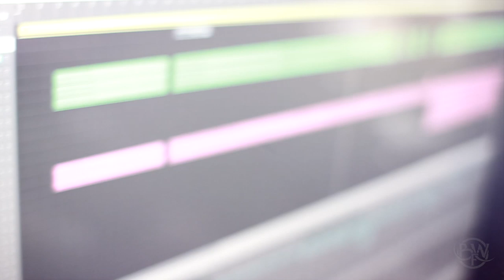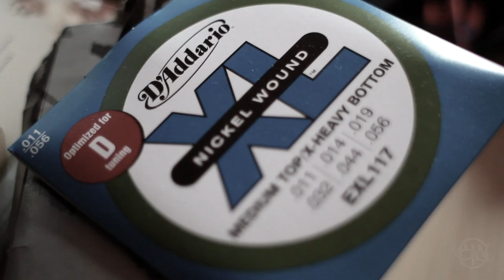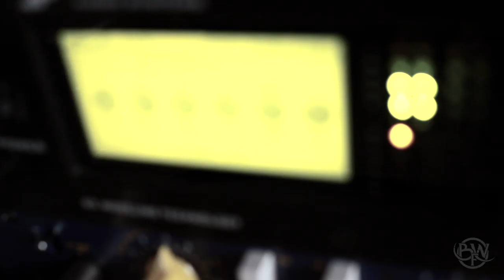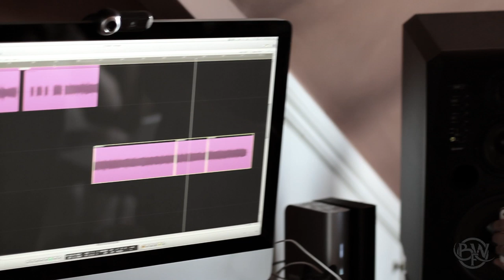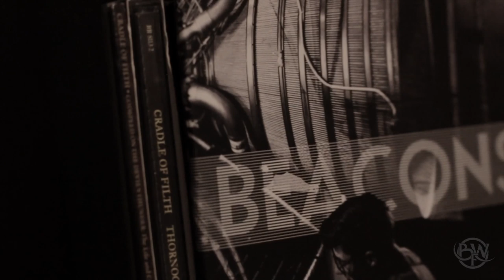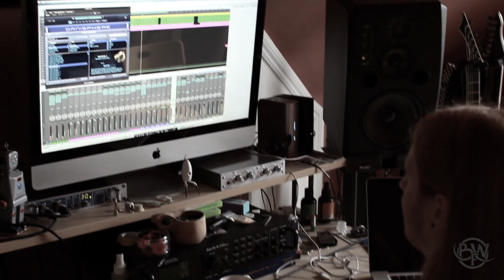BLEED FROM WITHIN - The Uprising Diaries Episode 2 (Guitars)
BLEED FROM WITHIN - The Uprising Diaries Episode 2 (Guitars). Recorded Summer 2012 in Bath, England. "Uprising" coming 25th March 2013 UK/Europe, 2nd April North America.

Filmed by Bleed From Within & Adam 'Nolly' Getgood